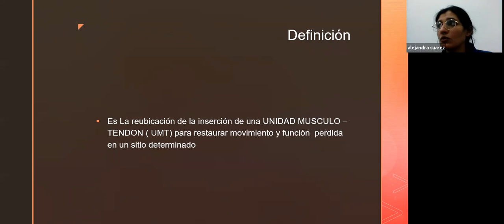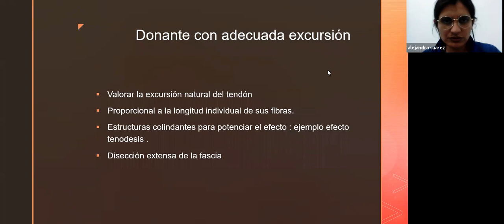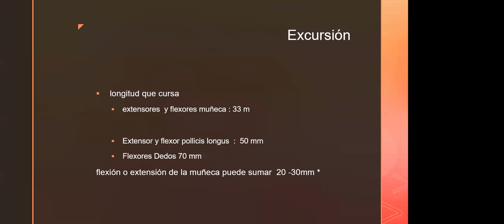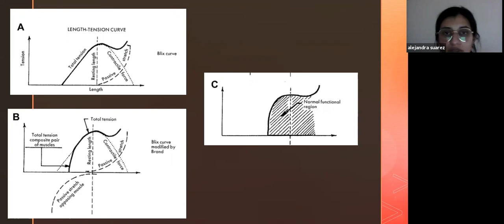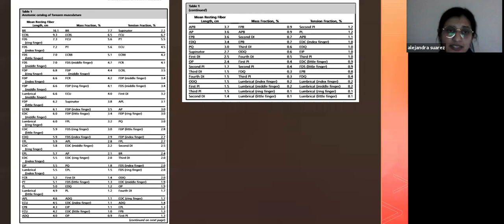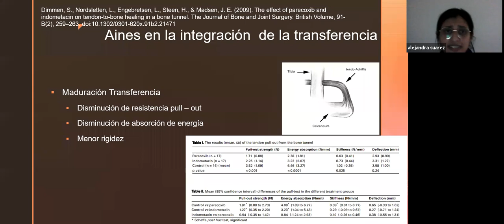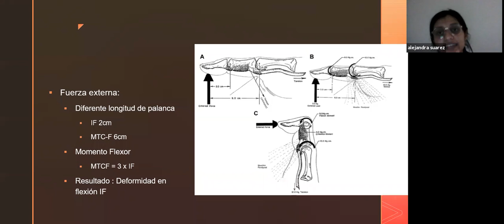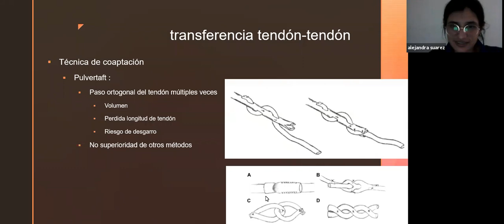Principios de transferencias tendinosas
A. Suárez